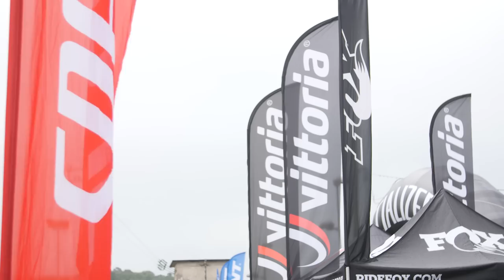e-Enduro 2019 Stage #3: Pogno // Race Recap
Eccovi il recap completo della gara di Pogno, gara incredibile e super combattuta nonostante la pioggia battente. Davide Sottocornola spodesta Andrea Garibbo dal gradino piu alto del podio!